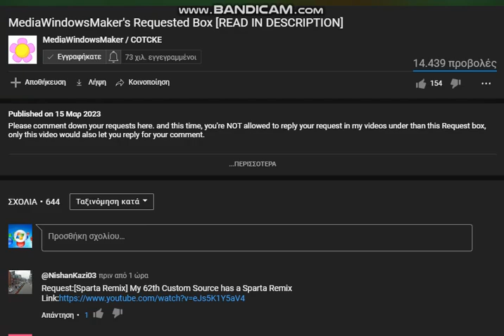What The Heck